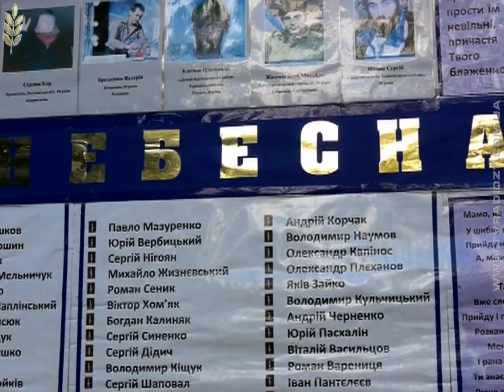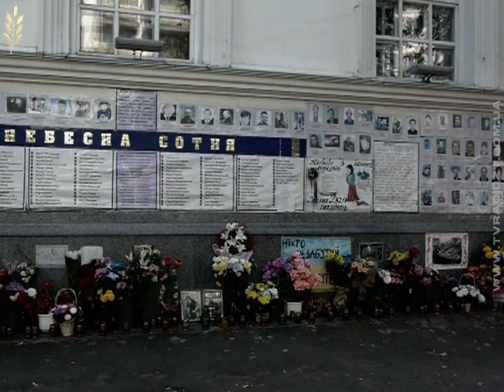Програма "Кут Зору" від 220816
канал "Житомир"
Програма "Кут зору"
Автор - Леонід Харшан